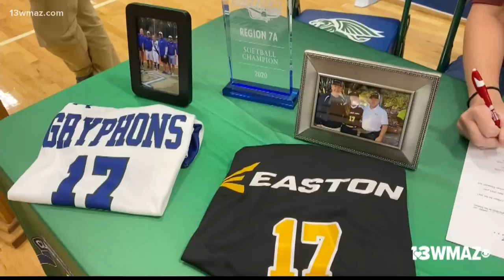ACE's Mary Elizabeth Ballard signs with Erskine College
13WMAZ News is the #1 station for news and weather in the Central Georgia area, serving people in Dublin, Macon, Milledgeville and Warner Robins.